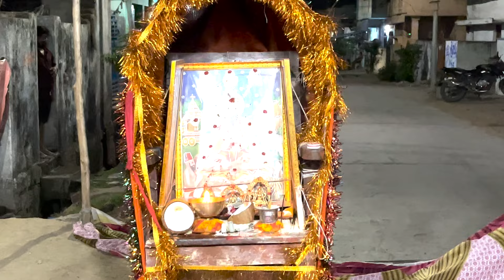BRAMAGARI KATHA PART 01:CELL NO:9493651581